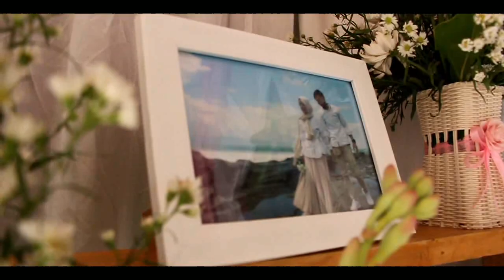Video Story 1 menit Wedding